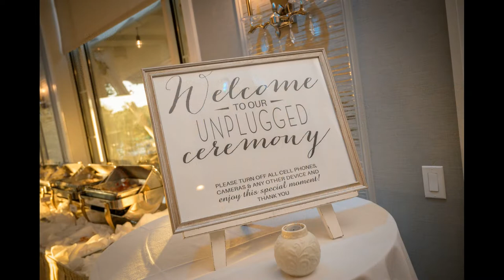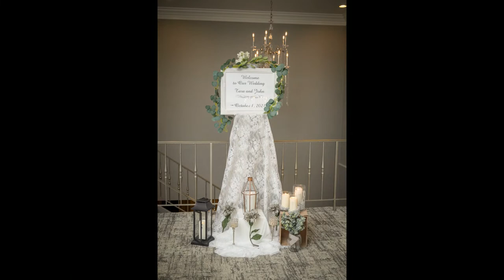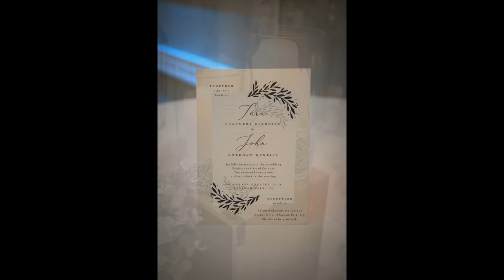A Picture-Perfec Wedding at the Brooklake Country Club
The Brooklake Country Club is one of the most sought-after wedding venues in New Jersey. With its luxurious setting, picturesque landscape and impeccable service, it's easy to see why. If you're planning your big day and are looking for a unique venue with all the amenities, then look no further than the Brooklake Country Club.